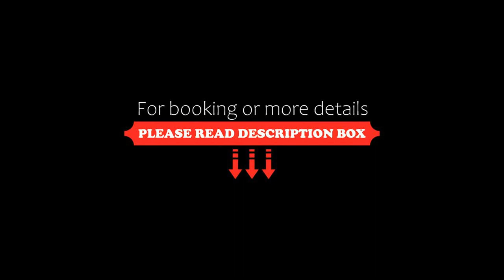B&B Barone, Rionero in Vulture, Italy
About Property:
B&B Barone is situated in Rionero in Vulture and features accommodation with a bar and free WiFi, 41 km from National Archaeological Museum and 14 km from Castle of Melfi.
Each unit comes with a fully equipped kitchen with a dining table, a flat-screen TV with satellite channels and a private bathroom with bidet, free toiletries and a hairdryer. A fridge, an oven and stovetop are also available, as well as a coffee machine and a kettle.
Guests at the...
Property Type: Hotel
Address: Via Umberto I 2/a, 85028 Rionero in Vulture, Italy
Searching For
1. B&B Barone - Rionero in Vulture - Italy
2. B&B Barone - Rionero in Vulture - Italy Address
3. B&B Barone - Rionero in Vulture - Italy Rooms
4. B&B Barone - Rionero in Vulture - Italy Amenities
5. B&B Barone - Rionero in Vulture - Italy Offers and Deals
Audio Credit:
Track Title: Reasons To Hope
Artist: Reed Mathis